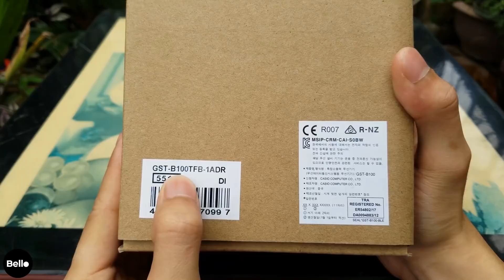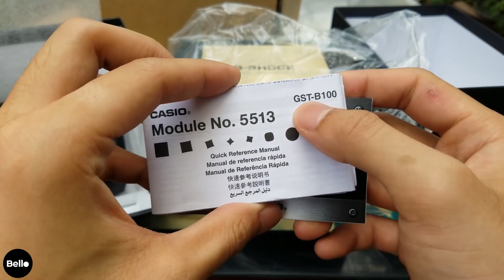[Review] Đập hộp sản phẩm Casio G-Shock GST-B100TFB-1A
Kỷ niệm 35 năm
GOLD TORNADO
Màu đen cơ bản đậm được nhấn mạnh bởi một màn hình LCD màu vàng, và lớp vỏ bọc vàng, các ốc vít và các bộ phận kim loại khác rực rỡ. Việc tạo khuôn hai màu được sử dụng để tạo ra các dải màu đen ở bên ngoài và G-SHOCK đỏ bên trong, cho một cái nhìn đặc biệt xác định những chiếc đồng hồ này là những mẫu đặc biệt.

Địa chỉ: 46 Lê Thái Tổ, Hoàn Kiếm, Hà Nội.